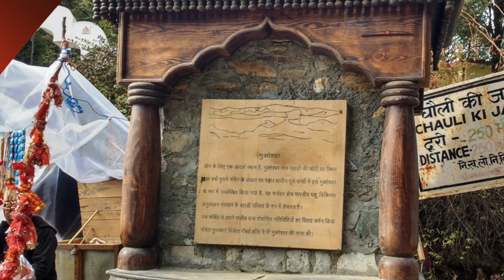संतान-प्राप्ति का द्वार | चौली की जाली मुक्तेश्वर | Chauli Ki Jali Mukteshwar Uttarakhand | Mystery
संतान-प्राप्ति का द्वार - चौली की जाली मुक्तेश्वर | Chauli Ki Jali | Mukteshwar Uttarakhand | Mystery of Chauli Ki Jali Mukteshwar Uttarakhand |

आज की इस वीडियो में हम आपको एक ऐसी जगह के बारे में अवगत करने जा रहे हैं जहाँ महाशिवरात्रि के दिन आस्था का अनूठा सैलाब उमड़ पड़ता है | महाशिवरात्रि के पावन पर्व पर यहाँ निःसंतान महिलाएँ आकर शिव जी से संतान-उत्पत्ति की मनोकामना मांगती है | इस जगह का नाम है "चौली की जाली" जो नैनीताल जिले के 'मुक्तेश्वर' में स्थित है | चौली की जाली में एक चट्टान पर एक प्राकृतिक छिद्र है | ऐसी मान्यता है कि निःसंतान महिला यदि इस छिद्र को पार करती है तो उसे निश्चय रूप से भोले बाबा के आशीर्वाद से संतान कि प्राप्ति होती है | इस छिद्र के चट्टान पर उभरने के पीछे कई सारी किंवदंतियां मौजूद हैं जिनमे से कुछ को हम आपके साथ अपनी इस वीडियो में साझा करेंगे | साथ ही आपको चौली की जाली के पीछे के कुछ रहस्य भी बताएँगे | चौली की जाली, मुक्तेश्वर मंदिर से लगभग २५० मीटर की दूरी पर स्थित है |